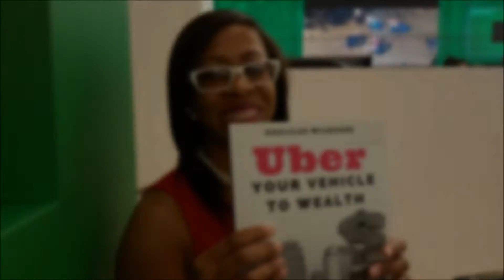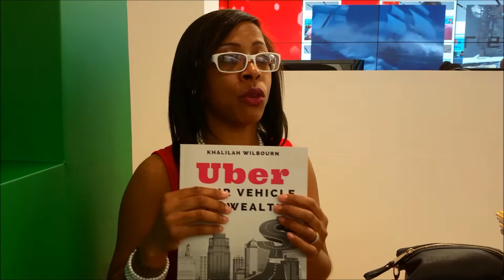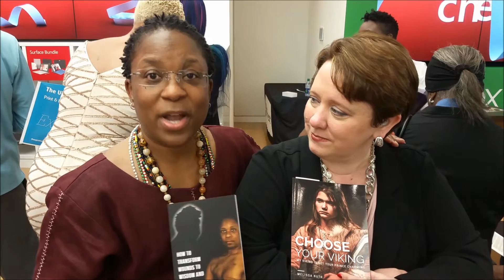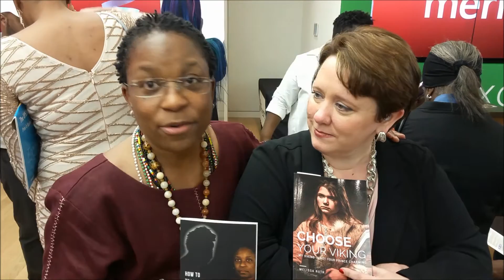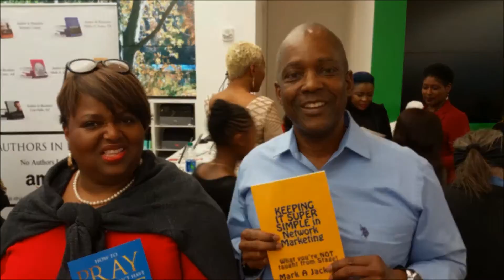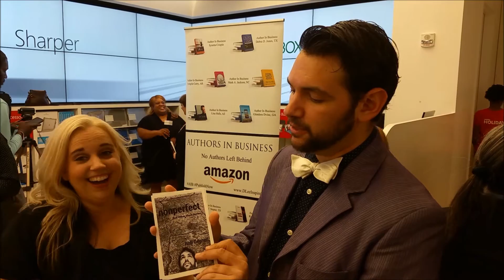AIB in Atlanta at The Microsoft Office in Lenox Square with Desiree Lee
We caught up with Desiree Lee with her AIBers at The Microsoft Office in Lenox Square (e.g. Lisa Hall, Tonia Quarterman). She celebrated at the 1st Largest Group Book Signing Ever! Here authors came from miles around to merge on Atlanta to meet other AIB Amazon Best Selling Authors.

If you would like to join her band of AIBs, go